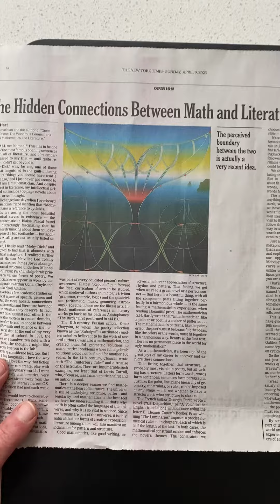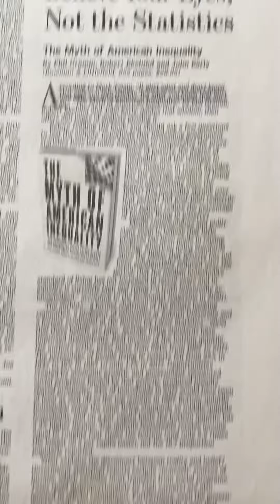newbooks on data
These newbooks help us understand why misunderstandings judgments and gaslighting are universal